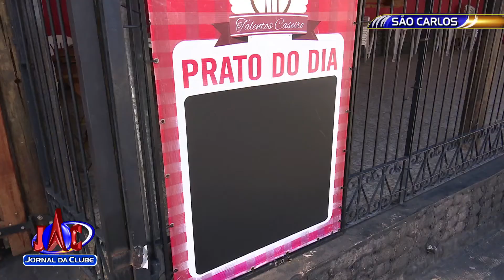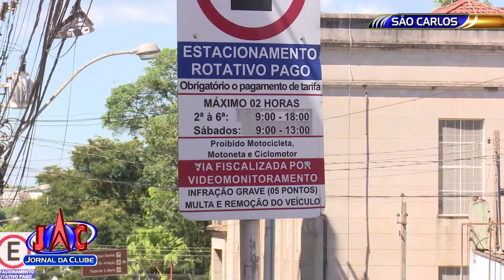São Carlos adotará medidas da Fase Emergencial do Plano SP - Jornal da Clube 2ª Edição (13/03/2021)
Estabelecimentos comerciais e restaurantes da cidade podem trabalhar somente com delivery e drive-thru.